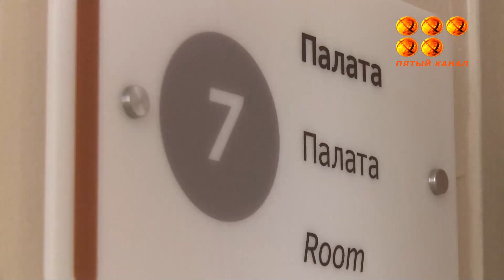Двое погибли, десять пострадали.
Столкновение двух машин обернулось аварией со множеством пострадавших, семеро из которых дети. Всё произошло на дороге "Жараспай - Нура" 28 июня. О состоянии детей на сегодняшний день рассказали медики.